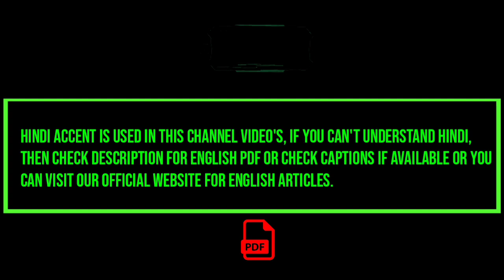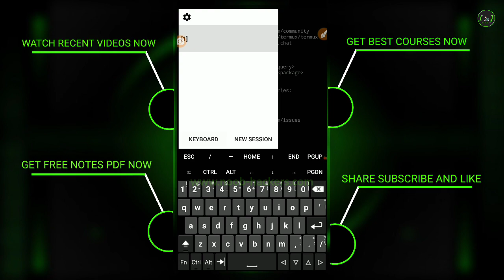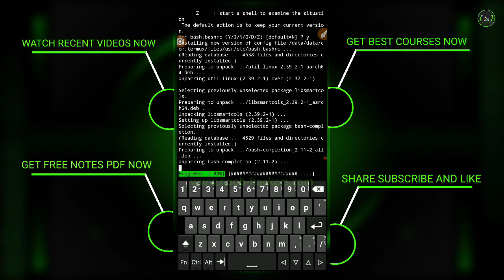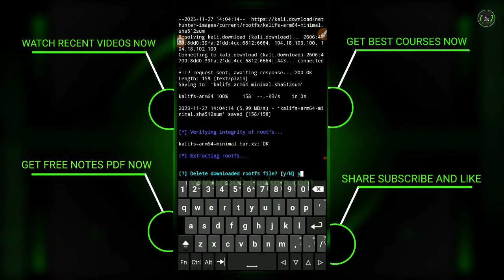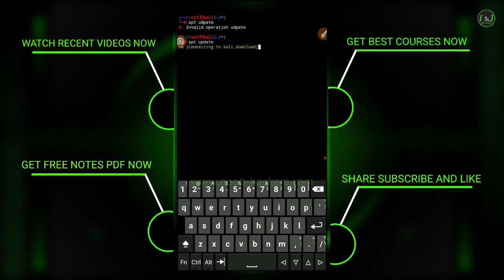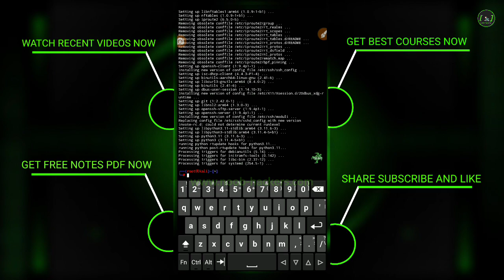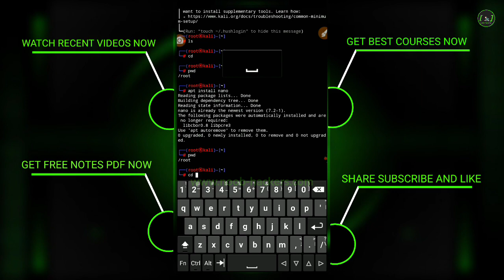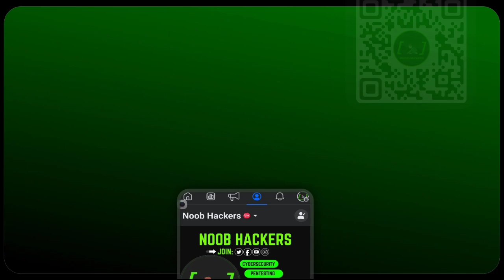Start Cybersecurity with Nethunter OS on Termux A Non Root Guide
🚀 JOIN NOW FOR EXPLORING 🌍

[☢ NOTE: Our Channel or The Stuff Related To Our Channel Does Not Hold Any Kind Of The Responsibility And This Video Is Only For Educational Purpose, If You Do Any Activity. It's Totally Your Responsibility.] ☝

🔍 Description: In this video, we will discuss how the nethunter operating system is useful in cybersecurity and how we can use it for learning in android without the root and for beginners its best.🛡️🔒

∷∷∷∷⑉ *LINKS I USED IN VIDEO* ⑉∷∷∷∷∷∷

[Access code is inside video]

∷∷∷∷∷∷⑉ *EXPLORE MY GADGETS* ⑉∷∷∷∷∷∷
🔌 GADGET'S:

🔗 *RELATED:*

termux tools
script termux
termux facebook tools
termux tools list
nethunter in termux
no root termux videos
free kali linux classes
noob hackers nethunter videos